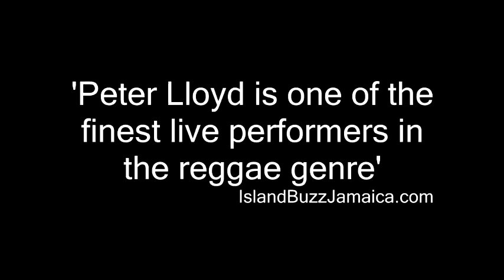Peter Lloyd World Tour 2017-2019 Promo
Promo for world tour 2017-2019 USA UK Europe Canada reggaemusic dancehall festivals